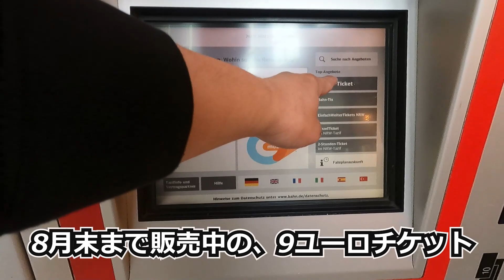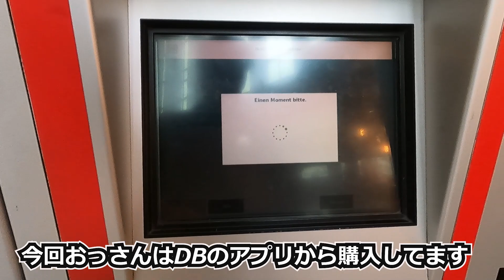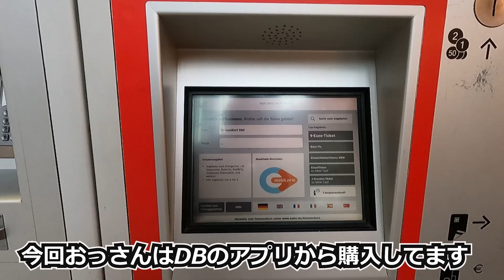良し！デンハーグに帰って仕事だー！！ 最終回！【ドラッヘンブルグ城】【Eten Reis オランダ旅日記番外編】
撮影2022年7月25日～7月26日

Goedemiddag!
TAKAYUKIです、ゲーム実況もやってます～
オランダの旅日記もやってます～

甘茶さま、ありがとうございます